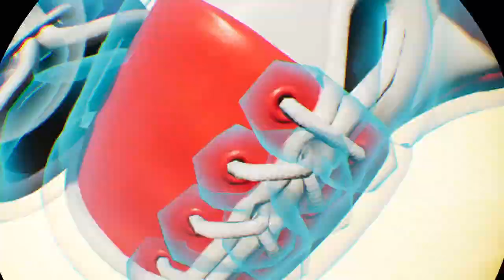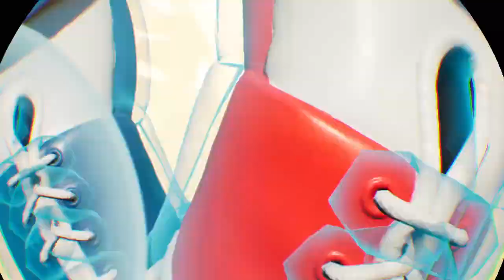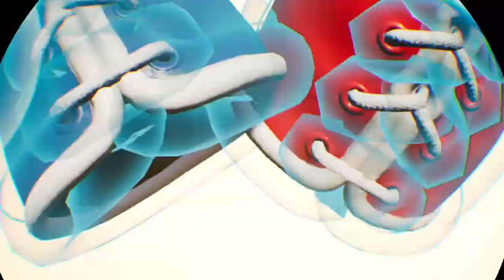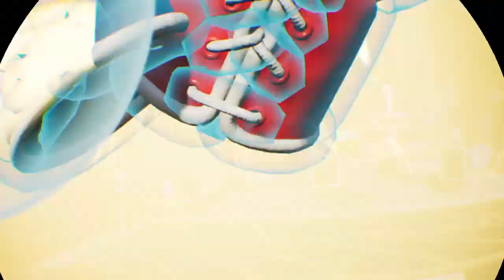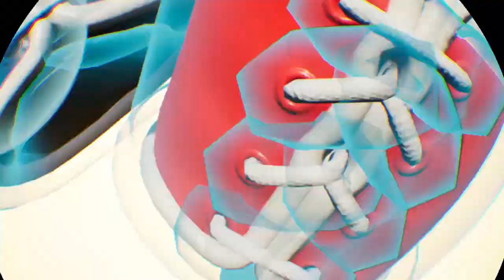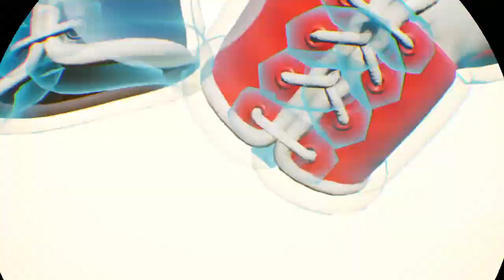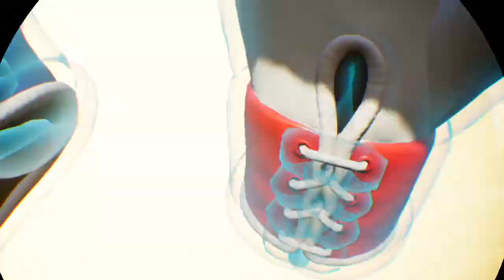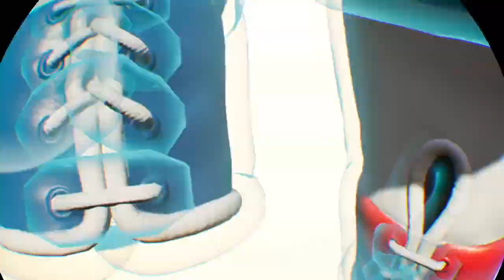最高＿Knockout League_20240413101124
Knockout League